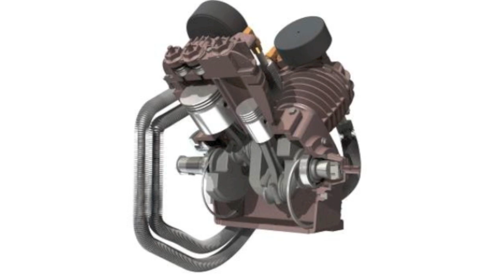DV SYSTEMS Compressed Air Solutions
DV Systems - North America's Leading Designer and Manufacturer of High-Performance, Energy-Efficient Air Technology Solutions, we have been making industrial compressors since 1954. Our objective is to provide reliable, innovative products and compressed air system solutions combined with exceptional customer service.